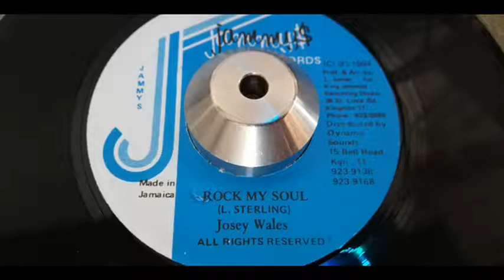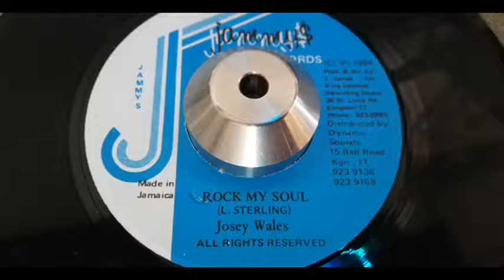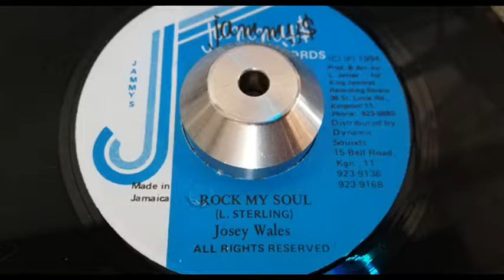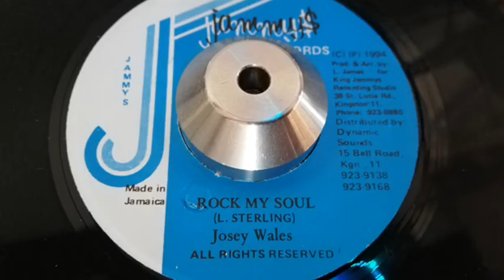Josey Wales - Rock My Soul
Carnival Riddim, Jammys 1994